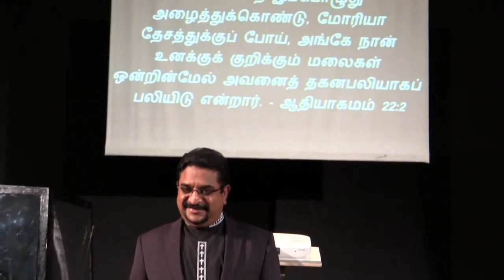ஈசாக்கைப் பலி கொடுக்கச்சென்ற ஆபிரகாம்-Rev. Dr. Suresh Ramachandran-Abraham sacrificing Isaac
ஈசாக்கைப் பலி கொடுக்கச்சென்ற ஆபிரகாம் Tamil Christian Sermon - Abraham sacrificing Isaac -இனிக்கும் இலங்கை தமிழில் - In  Ceylon''s Sweet Tamil language